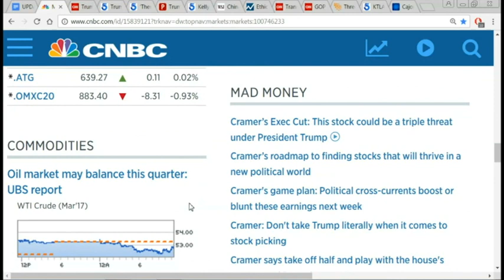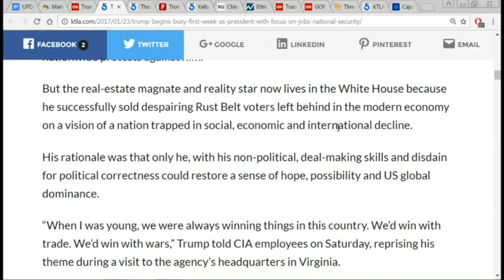THOI SU THE GIOI 2017 01 23 Part 2